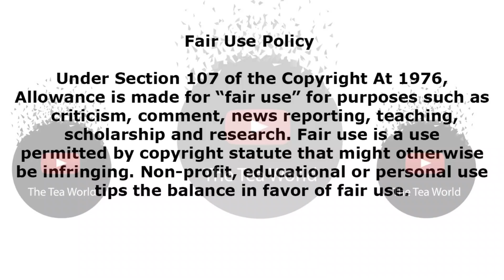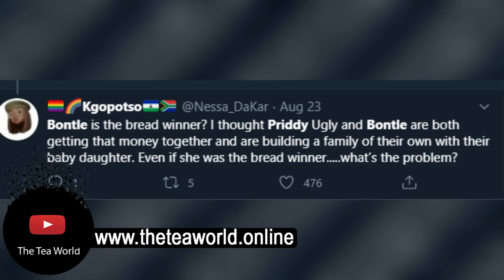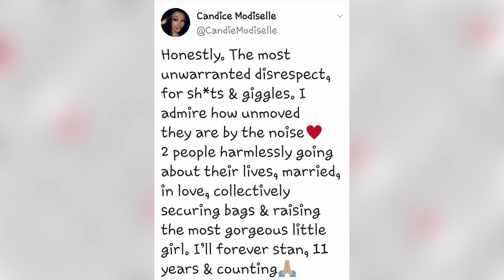Yoh Mara Why Do People Keep On Doing This To Bontle and Priddy Ugly?